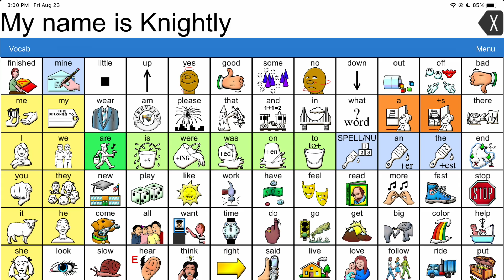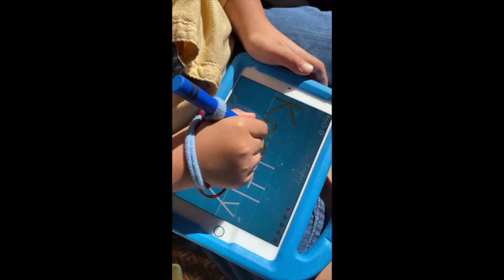Meet Knightly! (An Intro for Staff)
Are you getting ready to work with Knightly for the first time? Or maybe you're curious about how to best support and interact with him? This video is the perfect guide for Knightly's support team! We'll walk you through what to expect when working with Knightly, helpful tips on how to engage with him, and the best ways to be a part of his adventures.

You'll discover that Knightly is full of excitement, and with the right approach, you can help him thrive while showing that everyone, no matter their abilities, can embrace great adventures.

VENDORS
- AAC | LAMP Words for Life
- Advocate | Empower You Advocacy
- Church Inclusion Consultant | Sally Kim
- Service Dog | @canineorg